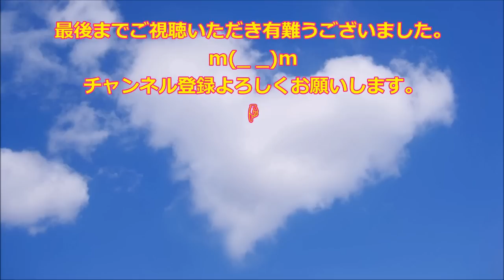【羽生結弦】フィギュア界の大御所タラソワ女史が初戦優勝の演技に放った一言とは...?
羽生結弦をパトリック・チャンが大絶賛！「彼のスケートは素晴らしく一位に相応しいもの」

【羽生結弦】羽生結弦選手念願の「クワドアクセル」（4回転アクセル）成功前に４A成功の選手が現れた？　皇帝プルシェンコが「ユヅルよりも先に4Aを跳べるかも」と

【羽生結弦】今季初戦オータムクラシック優勝も不満が残る内容に闘志メラメラ‼ 戻った“羽生節”

【宇野昌磨】ロンバルディア杯優勝‼ 貫禄のV3を地元伊メディアも賛辞‼ 盟友も激写でユーモアあふれる祝福‼

【アリーナ・ザギトワ】すっかり大きくなった愛犬マサルとの仲睦まじい2ショットに歓喜の声続々!!

◆引用元◆